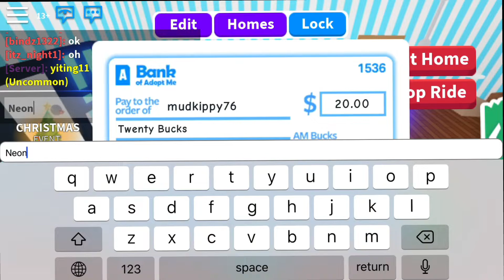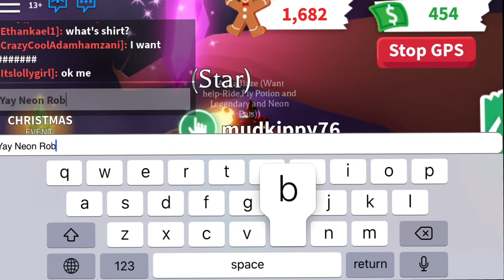NEW NEON ROBIN AND NEON RIDE DOG!!!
Hey everyone, in my latest vid that I promised, J will be making a
-Neon Robin
And showing you guys my
-Neon Ride Dog